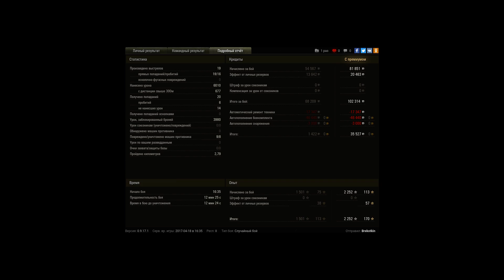Mäuschen, Перевал, Стандартный бой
Игрок: HASBULAT_UDALOY